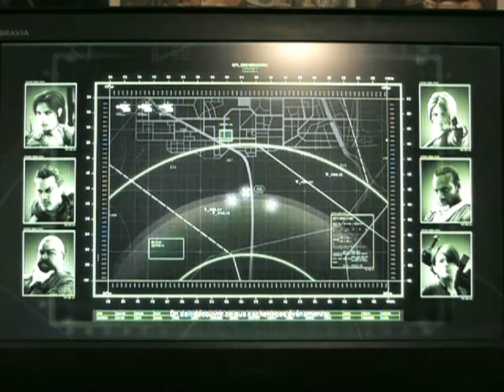Stive Découvre Resident Evil Opération Raccoon City Niveau 1 : Nemesis, qu'est ce que tu fous !?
Cette fois ci, Stive va s'occuper de la Campagne de Spec Ops qu'il ne connait pas donc il va bourrer jusqu'à arriver à la fin du niveau, en croisant au passage un ennemi bien connu qui est à coté de sa plaque; ^^